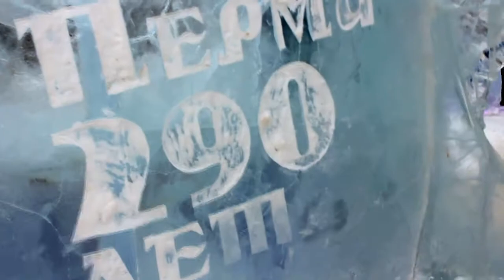Год GANGNAM STYLE - Давай до свиданья!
Поздравление с Новым 2013 Годом!